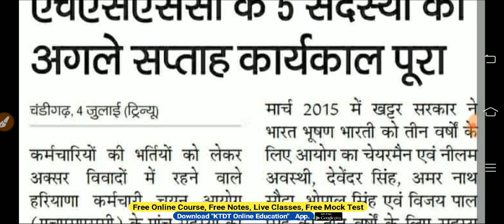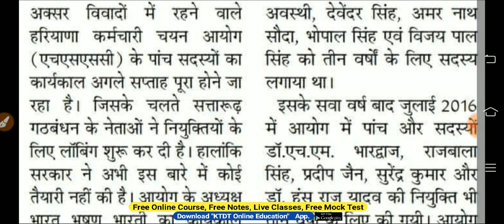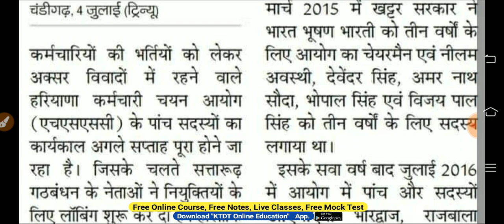HSSC Office में हो रहे है ये बदलाव - Haryana Staff Selection Commission - KTDT